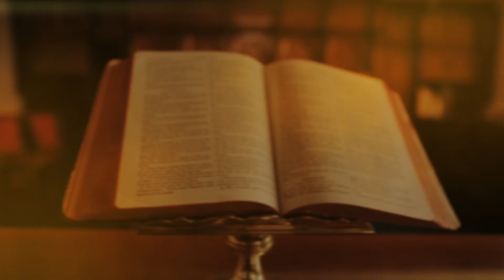Mekteb-i Siyasi | Tanıtım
Mekteb-i Siyasî ekonomi-politik, jeopolitik, siyaset felsefesi ve sosyal bilimlerde; uzman isimlerle alanın klasikleri üzerinden dersler yaparak dünyayı sadece yorumlamak değil değiştirmek isteyenlere bir temel sunuyor.

Sloganları ve soyut kavramları bir kenara bırakıp, sorunlarımıza çözüm üretebilecek bir zihnî kabiliyete erişebilmek için:

"Hareket odaklı düşünce,
Üzerine düşünülmüş hareket!"

(Tanbur: Abdusselam Akbaş
Yaylı Tanbur: Mustafa İpek
Tasarım/Kayıt: Mehmet Şahin)